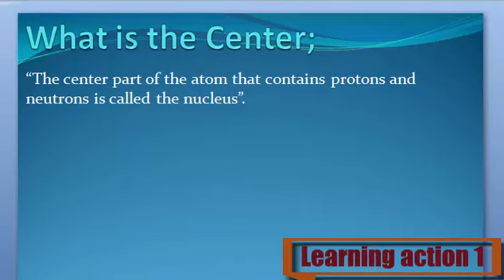What is the Center. Urdu/ English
Center Keya ha janny Urdu or English me

1. What are Center
2. Definition of Center
3. What is the Center
4. Meaning of Center
5. Stands for Center
6. Who is the Center
8. What is meant by Center
9. Center
10. Learning Action 1
11. Center  Urdu or English me
12.  Center Urdu me
13.  Center English me
14.  Center in Urdu
15. Center  in English
16.  Center Keya ha
17.  Center Kisay khaty hy
18.  Center Isy keya khaty hy
19.  Center Urdu and English
20.  Center English and Urdu
21.  Center English or Urdu
22. Center  Describe Kary
23.  Center Explain Kary
24.  Center Explain Kary Urdu or English
25. Center  Describe Kary Urdu or English
26.  Center Describe in Urdu
27.  Center Describe in English
28. Center  Explain in Urdu
30. Center  Explain in English